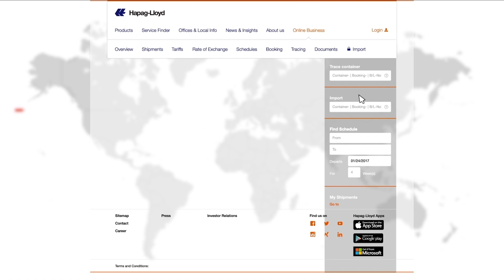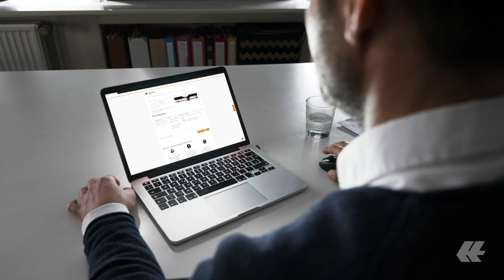East Africa Service 3 | Hapag-Lloyd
With the East Africa Service 3, Hapag-Lloyd offers direct connectivity between Asia and Africa. Our direct weekly sailings between China and Kenya as well as Tanzania have the fastest transit times in the market. The service also offers excellent connections to Hapag-Lloyd’s global network via the hub ports of Singapore, Port Kelang and Shanghai – with competitive lead times to and from main markets such as Europe, Middle East, Red Sea, India, and Asia. This includes a wide range of hinterland connections to and from Burundi, Rwanda, Uganda and Zambia via the gateways of Mombasa in Kenya and Dar es Salaam in Tanzania. A weekly and direct call to the port of Nansha in China was added to our East African service portfolio as well